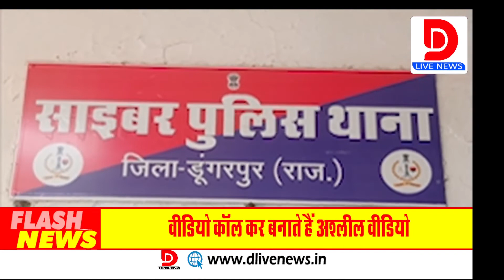साइबर ठगी होने पर आमजन के लिए हेल्पलाइन नंबर 1930